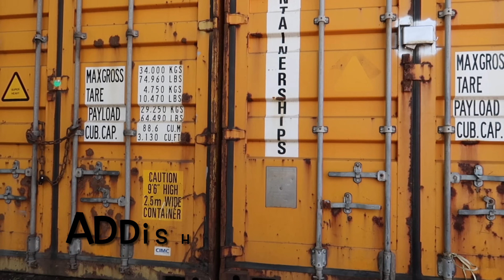Addish Evil Eyes - Install KillAllChrome F56 JCW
Addish Evil Eyes NEW product @Kill All Chrome - Mini Bitz

Team Mini Bitz/KillAllChrome